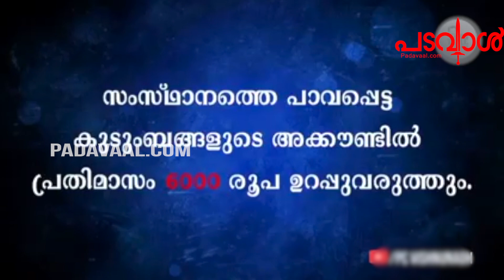എന്താണ് ന്യായ് പദ്ധതി ? ആർക്കെല്ലാം ഗുണം കിട്ടും ?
പി.സി വിഷ്‌ണുനാഥ്‌